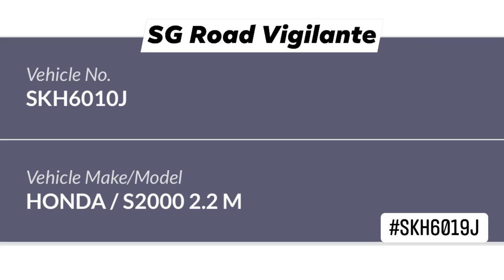16oct2021 cte SKH6010J honda s2000 rear end mercedes c180 SDH8600B front / rear footage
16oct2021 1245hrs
cte
SKH6010J honda s2000
rear end mercedes c180
despite there is good 4 seconds of reaction time